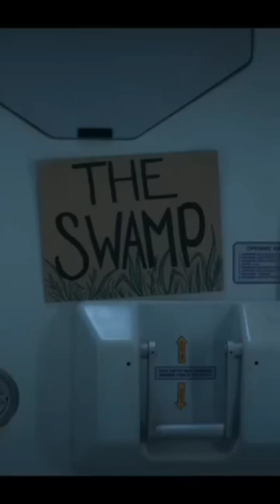For_All_Mankind_3x06_Kiss_Scene_-_Kelly_and_Alexei